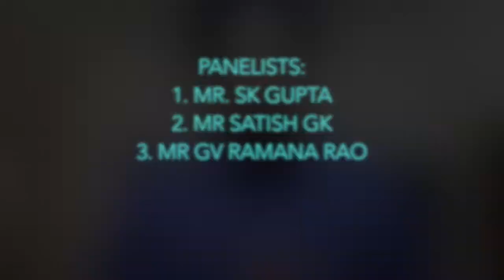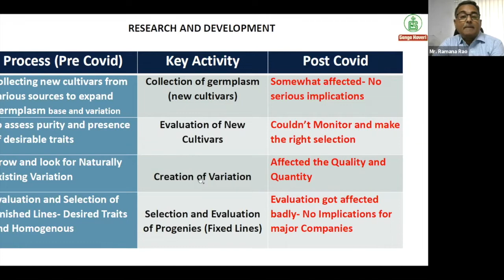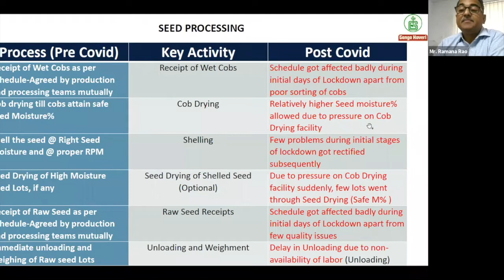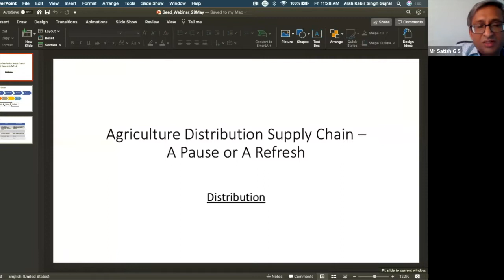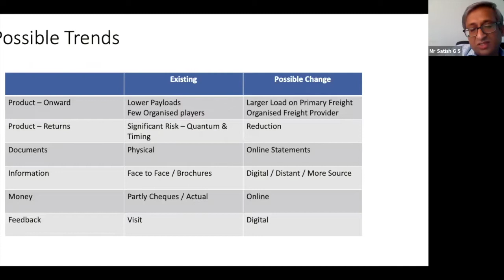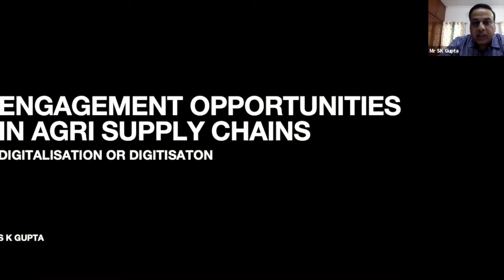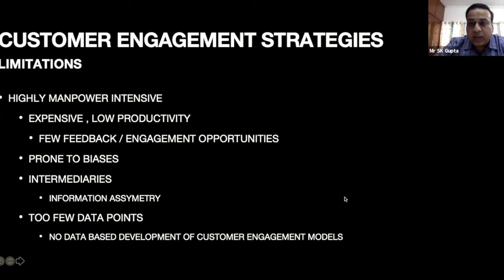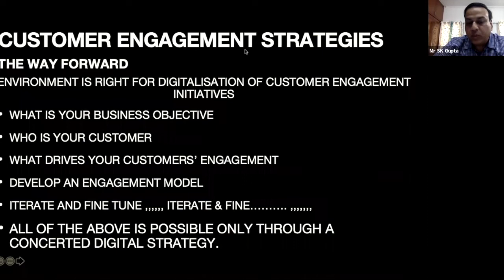O4S Webinar Series: Agriculture Distribution Supply Chain - COVID-19 a Pause or a Refresh?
The COVID pandemic has affected operations across industries, in particular those with high dependence on manual labour.

In our inaugural session of the O4S webinar series, we are joined by stalwarts from the Agri industry who are not only thought leaders in this domain but also successful business stakeholders, to share their views on the challenges faced by the Indian agriculture Sector and whether the COVID-19 pandemic is the turning point that will usher in the long-overdue reforms.

Panelists:
1. Mr SK Gupta, Ex-CEO, JK Agri Genetics
2. Mr Ramana Rao, CEO, Ganga Kaveri Seeds
3. Mr Satish G S, Managing Director, Limagrain Field Seeds

Moderator:
Arsh Gujaral, National Sales head, O4S